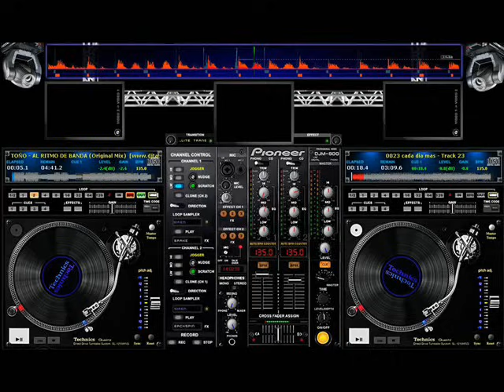MIX CUMBIAS EDITADAS